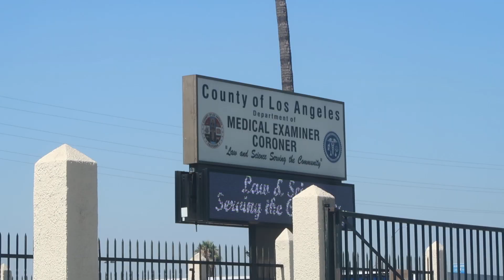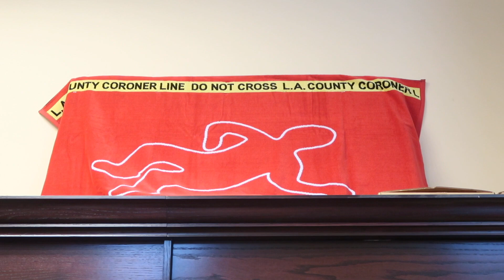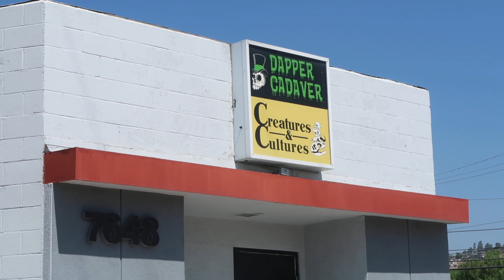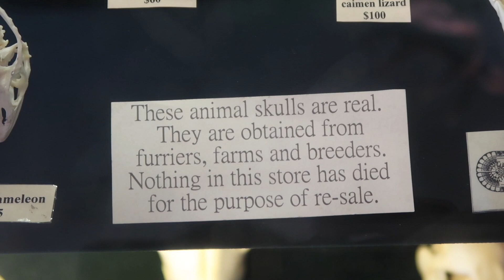Macabre Atlas Obscura Adventure | Spooky Los Angeles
It's time for another Atlas Obscura Adventure!!! It's our 8th installment and this time things are gonna get a little spooky. Join us as we shop at a coroner's office, take a gander at custom-made monsters, visit some really famous horror movie houses, and more. It's gonna be a ghoulish time!